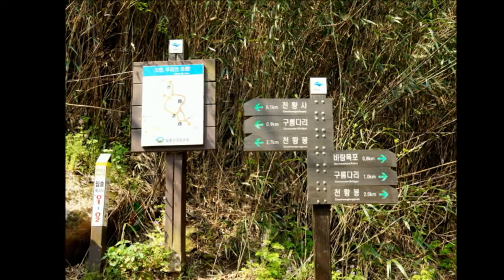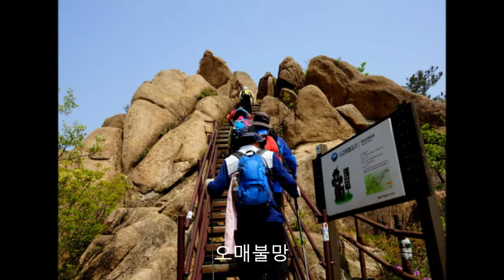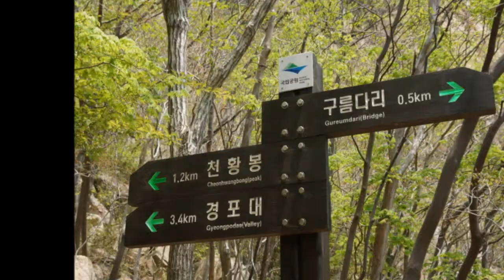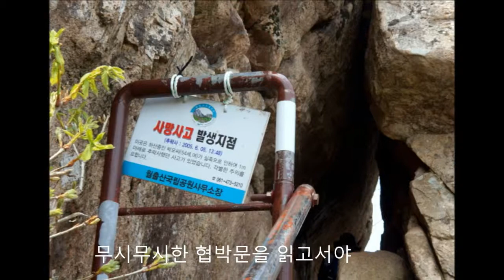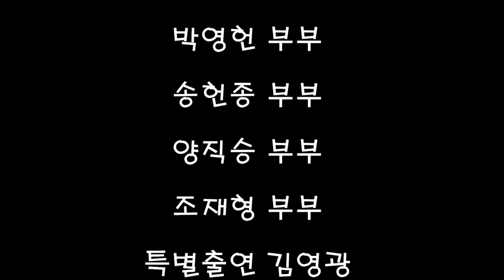월출산천황봉에오르다